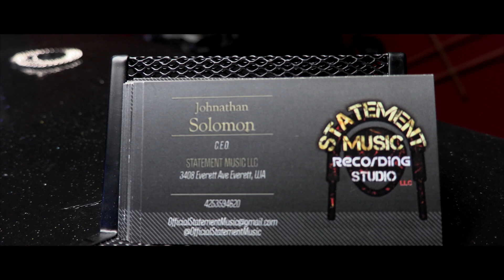Statement Studio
Come take a tour inside